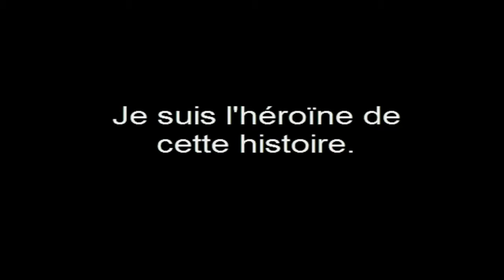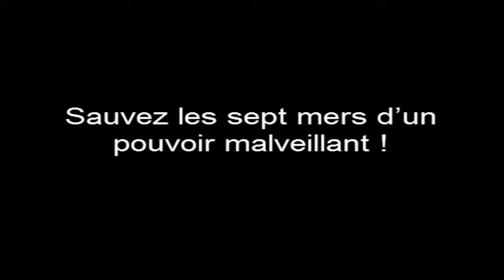Pouvoir 2 : Umi's Aqua Quest - Trailer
Umi va se lancer dans un nouveau A-RPG épique.